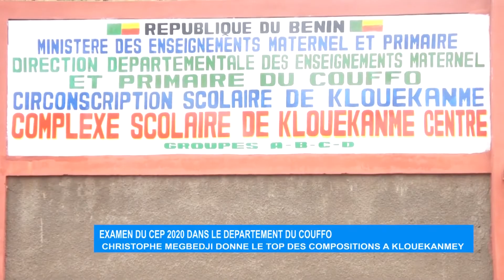Examen du CEP 2020 dans le département du Couffo